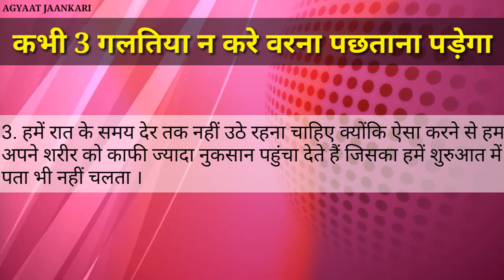जीबन 3 में गलतिया कभी ना करे। Hindi Life Tips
जीबन में 3 गलतिया कभी ना करे। Agyaat Jaankari

हम आपको आज यह बताएंगे कि वह कौन सी तीन गलतियां है जो आपको जीवन में कभी नहीं करनी चाहिए ।